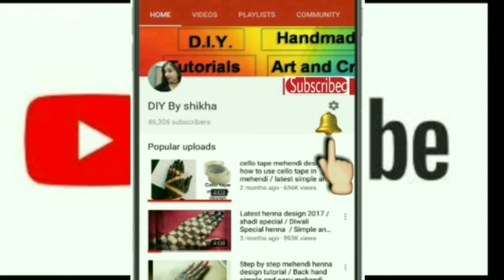Z Alphabet mehendi design for wrist on demand latest and easy for beginners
Z alphabet mehendi design in bracelet pattern
latest bracelet henna design. very simple easy and unique design for wrist

Thanku so much for watching and liking my videos.

Please comment for any query, idea, feedback and suggestions